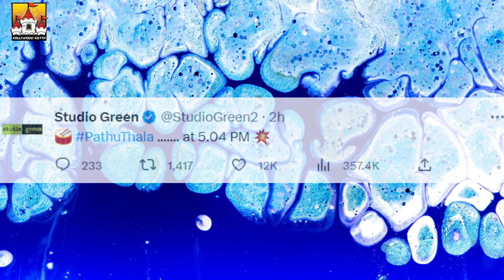🔥 PathuThala First Single Update | ATMAN Simbu Latest Movie Update | Pathu Thala First Single Update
🔥 PathuThala First Single Update | ATMAN Simbu Latest Movie Update | Pathu Thala First Single Update Simbu Latest Movie Update | ATMAN Simbu | Gautham Karthik | Kollywood Kotta

Watch Atman STR's 🔥 PathuThala First Single Update News Video On Our KollywoodKotta Channel. Pathu Thala is an upcoming 2022 Kollywood Tamil Film Directed by Narthan & N Krishna Ft. Silambarasan TR, Gautham Karthik, Teejay Arunachalam, Priya Bhavani Shankar, Kalaiyarasan, Joe Malloori, Dheeraj Kher, Redin Kingsley, Soundaraja, And Many More. The Film was Produced by KE Gnanavel Raja under the banner Studio Green. The Music for the film is Composed by AR Rahman.